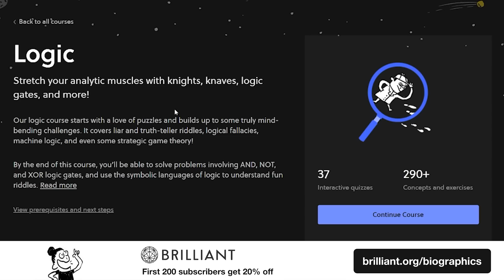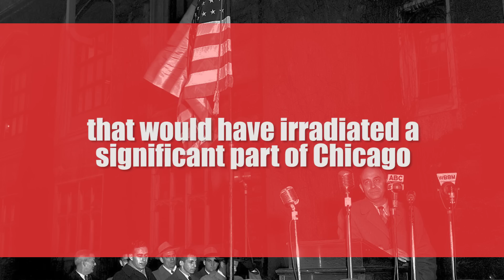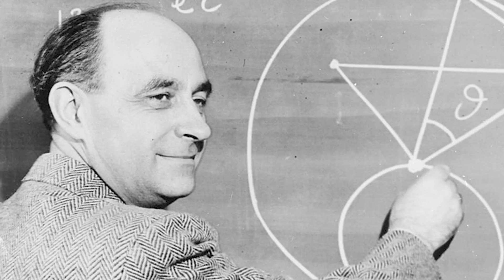Enrico Fermi: Godfather of the Atomic Bomb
Source/Further reading:

Interesting overview of his life and contributions to science, including testing the first nuclear reactor